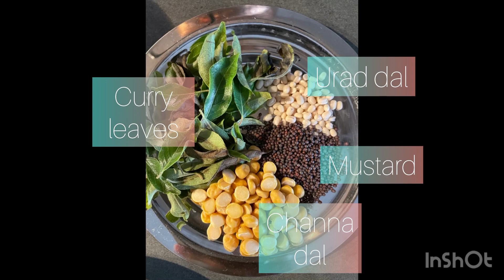Carrot beans curry|south indian lunch sides|carrot beans poriyal|carrot beans thoran|adisil kitchen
Carrot curry in South indian style